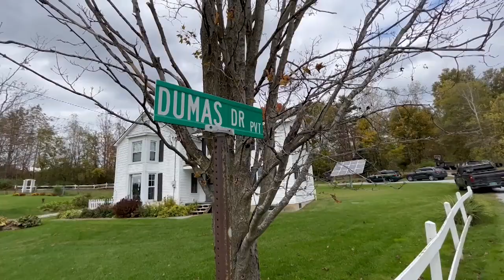Castleton Suspicious Death Investigation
VSP continued their investigation into a suspicious death after a woman's body was found near the VTSU Castleton campus.